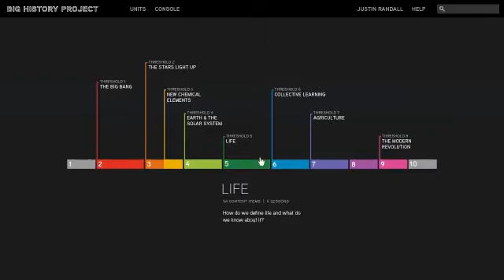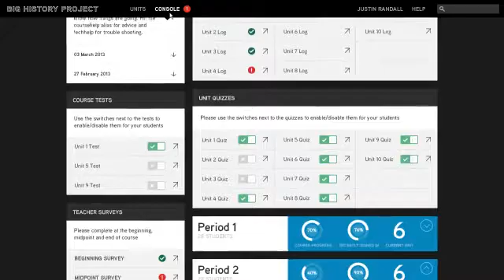Why does universe work the way it does - Bill Gates featuring BigHistoryProject.com's video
Source -  What is the Big History Project?